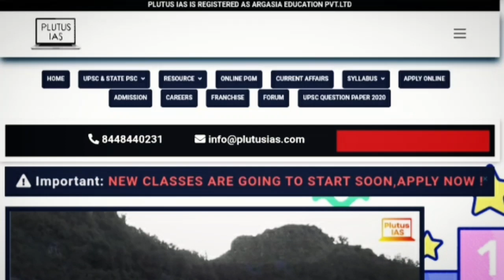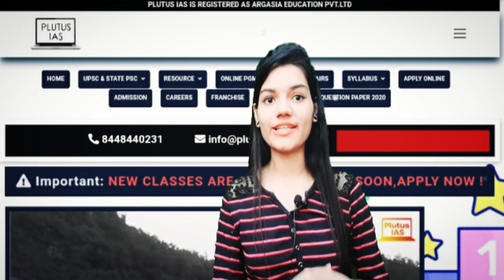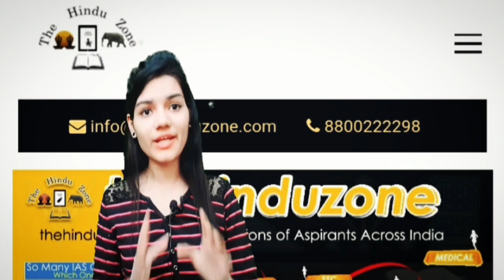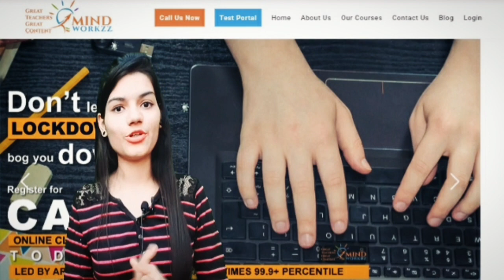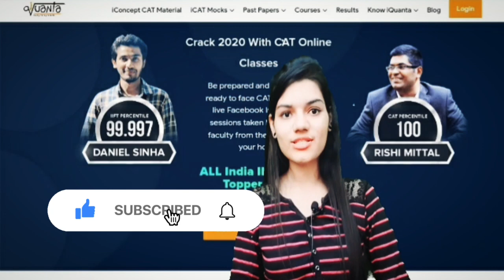Best online CAT coaching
These are the best online coaching for CAT preparation.